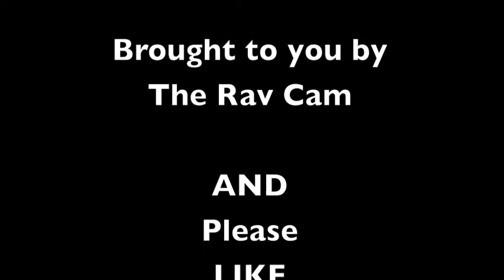Battle Lands Ep 2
This video was Filmed at Punic Wars 2016
Please
TO OUR YOUTUBE CHANNEL
AND